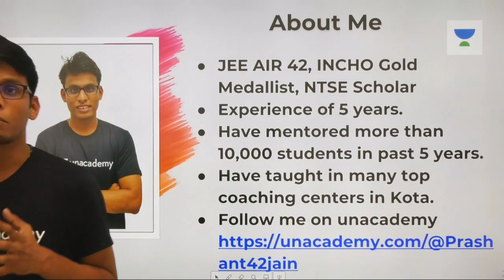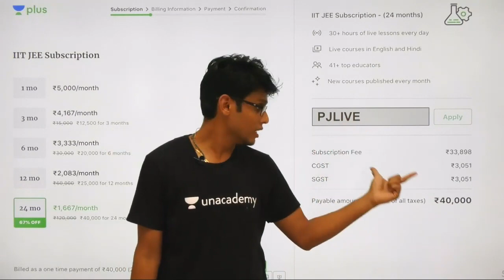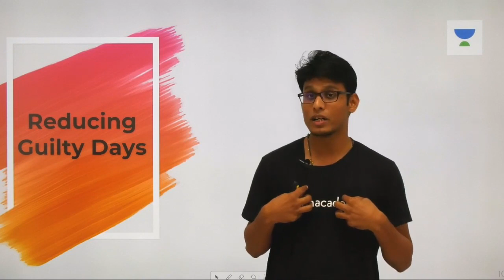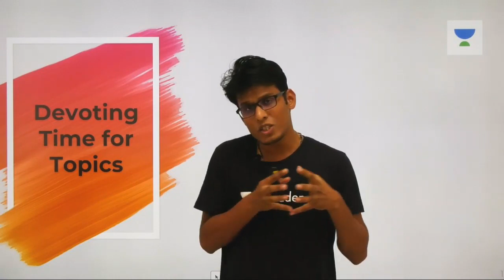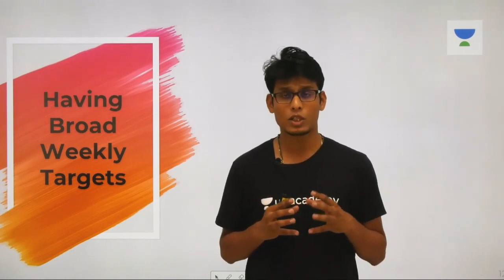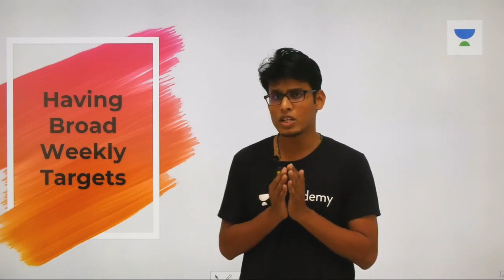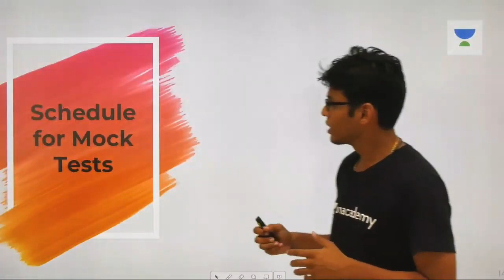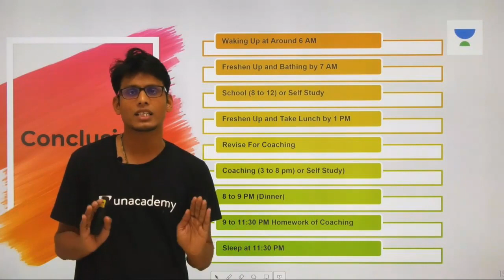Ideal Schedule of Toppers | Prashant Jain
Prashant Jain and more top educators are teaching live on Unacademy Plus.

This lesson starts with a discussion on Ideal Schedule of Toppers. In this lesson, Prashant Jain shares his experience of how he secured top rank in IIT JEE.

Reducing Guilty Days
Devoting Time for Topics
Having Broad Weekly Targets
Scheduling Net Practice at Home
Schedule for Mock Test

Unacademy Plus Subscription Benefits:
1. Learn from your favourite teacher
2. Dedicated DOUBT sessions
3. One Subscription, Unlimited Access
4. Real time interaction with Teachers
5. You can ask doubts in live class
6. Limited students
7. Download the videos & watch offline